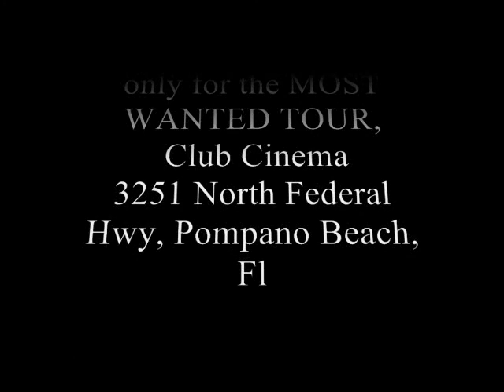MOST WANTED TOUR POMPANO BEACH FL 10.26.13 (Promo Video)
Pre party Event Page:
Firepower- Most Wanted Tour Official: Pre Party @ Empire Ink Deerfield Beach